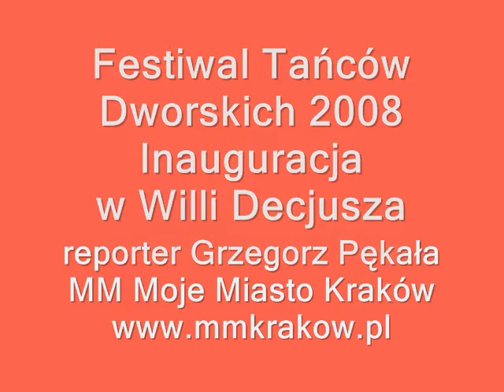Festiwal Tańców Dworskich 2008 - inauguracja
Inauguracja Festiwalu Tańców Dworskich 2008 w Krakowie. Zdjęcia na